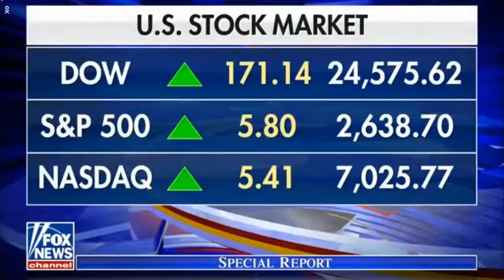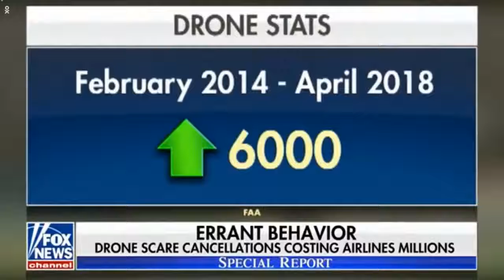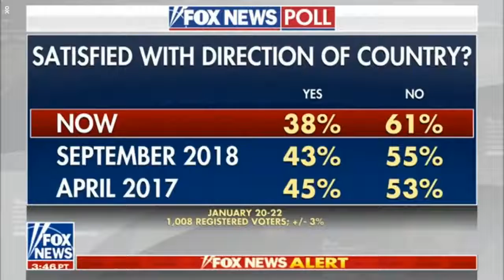SO URGENT! 6PM PRESIDENT TRUMP | BREAKING NEWS TODAY